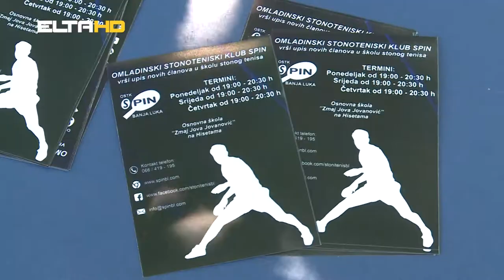BL HRONIKA 12 09 17 OTK SPIN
U okviru projekta „Ping pong u prirodi“, stonoteniski klub „Spin“ organizovao je promociju stonog tenisa pod otvorenim nebom. U pitanju su javne površine u našem gradu. Prva lokacija bila je park Mladen Stojanović, naredna park Petar Kočić, a poslednja u okviru ove promocije biće u srcu grada – na Trgu Krajine. Na ovaj način, članovi stonotensikog kluba „Spin“ žele da promovišu ovaj olimpijski sport. Sve ovo podržao je grad Banjaluka.